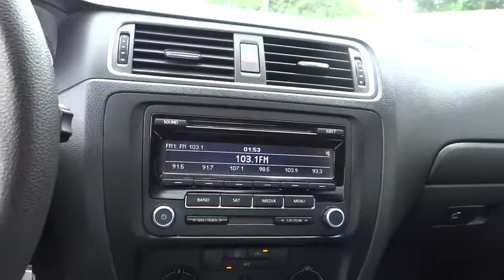2014 Volkswagen Jetta Centennial CO, Littleton CO, Fort Collins CO, Greeley CO, Cheyenne WY 3366DP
2014 Volkswagen Jetta
2014 Volkswagen Jetta Sedan 1.8T SE - Stock#: 3366DP - VIN#: 3VWD17AJ2EM266989

O'Meara Ford
400 W. 104th Ave.